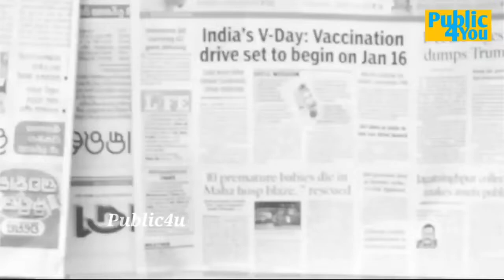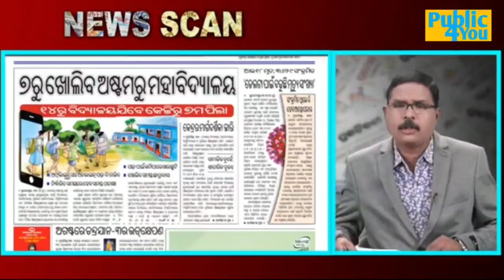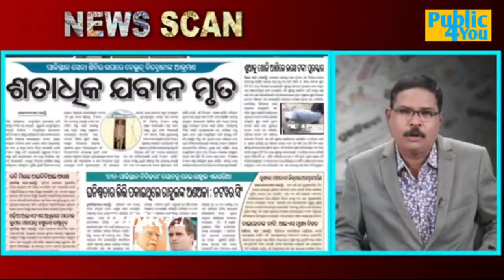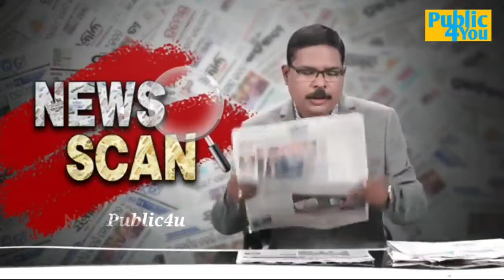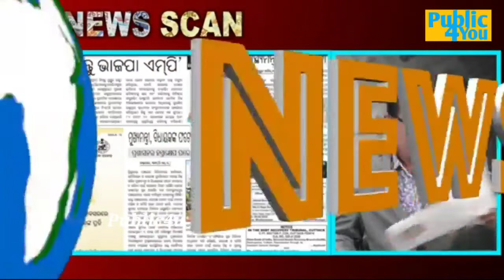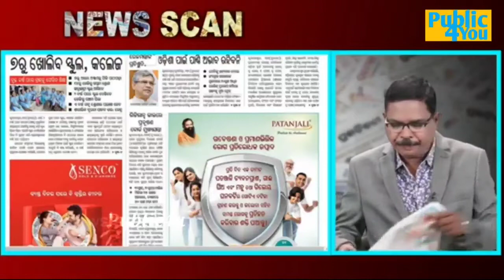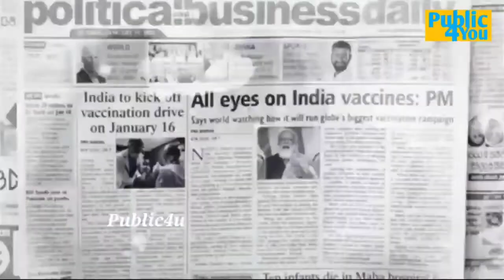୭ ତାରିଖରୁ ସ୍କୁଲରେ ପାଠ ପଢା ଆରମ୍ଭ Today top story 04/02/2022#Public4u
୭ ତାରିଖରୁ ସ୍କୁଲରେ ପାଠ ପଢା ଆରମ୍ଭ Today top story 04/02/2022

ଏହି ଭିଡ଼ିଓ ଟି ଭଲ ଲାଗିଥିଲେ ଚଂନେଲକୁ

 ଲାଇକ,ସେୟାର, କମେଣ୍ଟ ଓ ସୋବ୍ସକ୍ରାଇବ କରନ୍ତୁ

My Channel: Public4u

instgram:-Public 4u

twiter:-Public 4u
My Channel: Public4u

instgram:-Public 4u

twiter:-Public 4u
Plz...Plz...Plz...